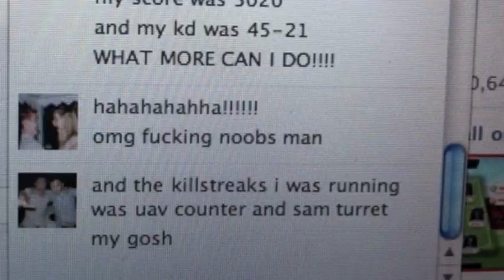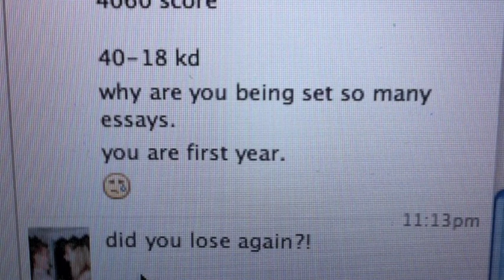Team Player Montage : Chris Smoove Inspiration : MW3 Video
I've been compiling some recon drone clips for about 3 weeks now and this is what I managed. Been meaning to release an 'alternative' montage for a while.
Chris Smoove, thanks for everything. Daniel Chow, thanks for helping. Players, thanks for not ALL using assassino.

The music should please everyone, we've got rap, self rap (yes, that's me rapping. ) rock and pop.

Let's just say it took quite a while to put all of this video together including all the little timings on the text etc so i hope ya'll enjoy it!

Merry Christmas.

Lyrics to Rap-

This is a rap song
but im not a rapper
ima B capper
and a noob tagger

Even though i am a slayer
ima team player
and my recon drone
makes all of the noobs moan

its tp!
its tp!
team player

Let Chris Smoove take you to youtube
you'll learn to cap the B flag
listen to the noobs nag

That little fag
bringin' all the lag
aint helpful when you're trying to earn that MOAB!

I love to play for my team
I win without Sheen
hear all those noobs scream
"who is this keen fiend?!"

It's a shame when I have a bad game
but it's ok MANZ
you know i'll just complain ;)

Getting the assists is the sign of a BOSS
Taking down my recon drone is the sign of a LOSS.